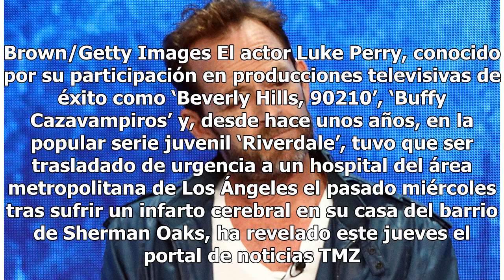Luke Perry, Dylan en Beverly Hills, 90210, ha sufrido un infarto cerebral masivo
El artista se encuentra ahora mismo "en observación" pero todavía se desconoce el alcance y la gravedad del suceso Luke Perry. Foto: Frederick M. Brown/Getty Images El actor Luke Perry, conocido por su participación en producciones televisivas de éxito como ‘Beverly Hills, 90210’, ‘Buffy Cazavampiro...